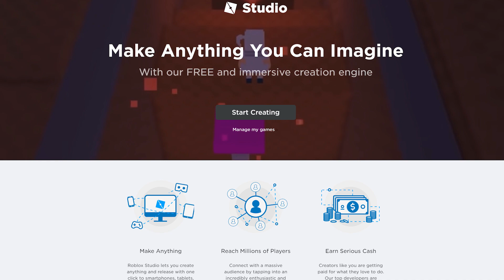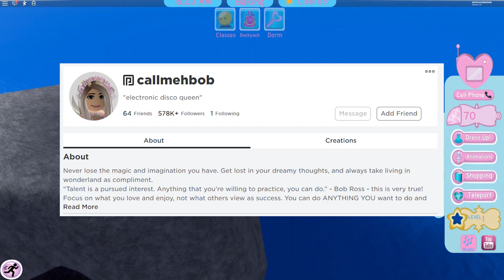Roblox Royale High Got HACKED... Here's How!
Here is the time that Roblox Royale High got backed This is truly insane, so you guys are gonna wanna watch until the end!